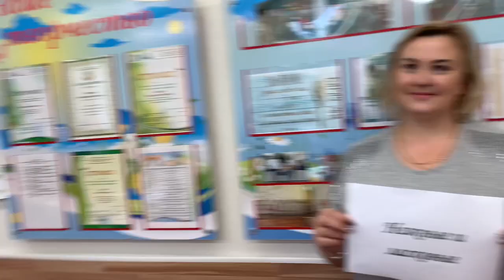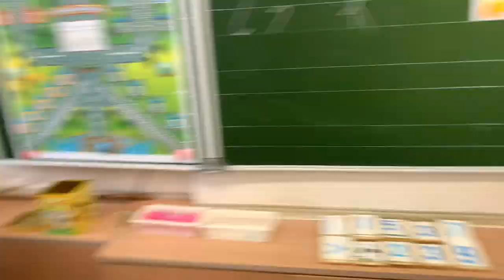Поздравление С Днем Матери от Центрального РОЧС 14.10.2020